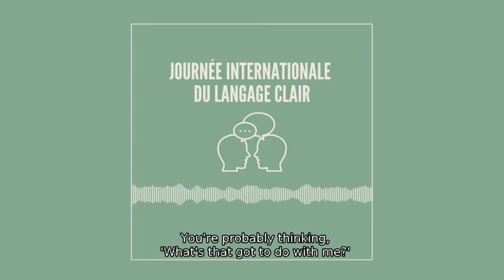Journée internationale du language clair (English subtitles)